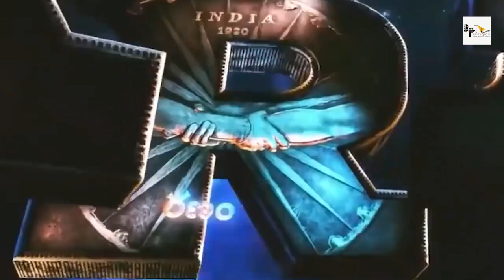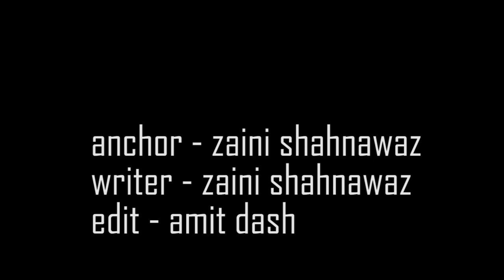RRR |51 Amazing Facts| NTR | Ram Charan | Alia Bhatt | Olivia Morris | Ajay devgn |S.S.Rajamouli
RRR is an upcoming Indian Telugu-language period action drama film written and directed by S. S. Rajamouli. The film is produced by D. V. V. Danayya of DVV Entertainments. It stars N. T. Rama Rao Jr. and Ram Charan while Alia Bhatt, Olivia Morris, Ajay Devgn, Samuthirakani, Ray Stevenson, and Alison Doody play supporting roles. It is a fictional story about India's freedom fighters, Alluri Sitarama Raju (Charan) and Komaram Bheem (Rama Rao) who fought against the British Raj and Nizam of Hyderabad respectively.

The film is scored by M. M. Keeravani with cinematography by K. K. Senthil Kumar, and editing by A. Sreekar Prasad. Principal photography of the film began on 19 November 2018 in Hyderabad. The film's initial release date of 8 January 2021 has been deferred due to the COVID-19 pandemic. The film is now scheduled to release on 13 October 2021 in multiple languages

Here's RRR Movie Motion Poster. Directed by SS Rajamouli. Releasing on 8th Jan 2021.

anchor - zaini shahnawaz
writer - zaini shahnawaz
edit - amit dash